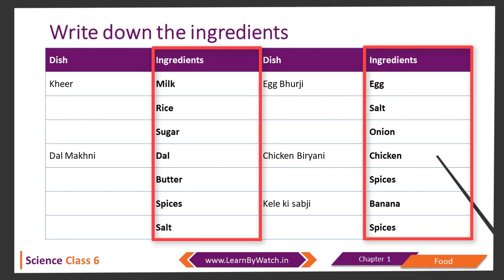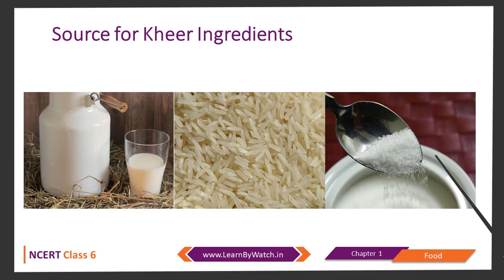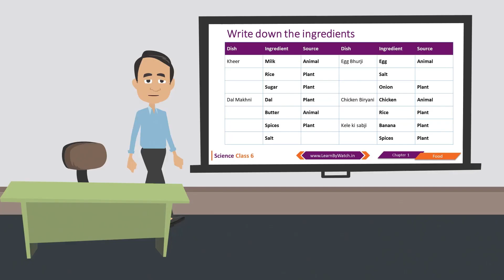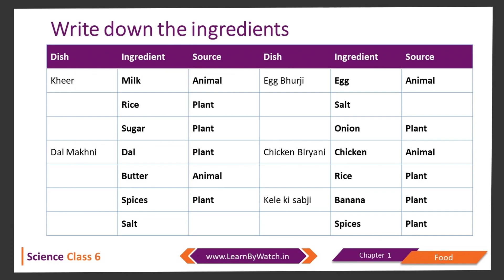Food material and sources | Class 6 Science C1E3 | Hindi / Urdu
With the help of our previous video, you learned about the Importance of food and variety of food and food ingredient in this video

In this video you will learn about the source of ingredients that we use to make various dishes. This video will help you to understand about the food sources and food material.

We are following NCERT class 6 curriculum to make these science videos for kids.